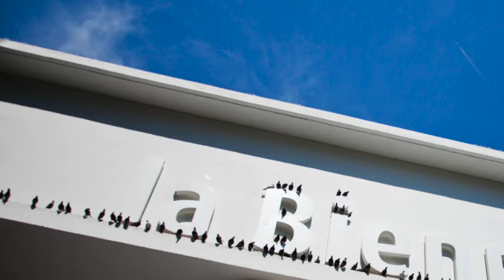MAURIZIO CATTELAN raccontato in 3 minuti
Puntata su Maurizio Cattelan

Sia le immagini che i video sono stati presi dal web.
Hartburger ha la volontà di raccontare l'arte e l'artista preso in considerazione in modo semplice.
Hartburger è una pagina facebook e canale youtube senza scopo di lucro.